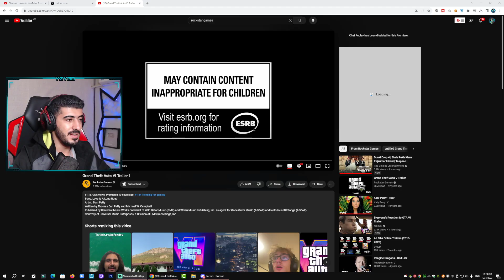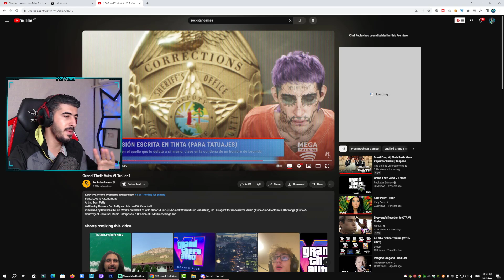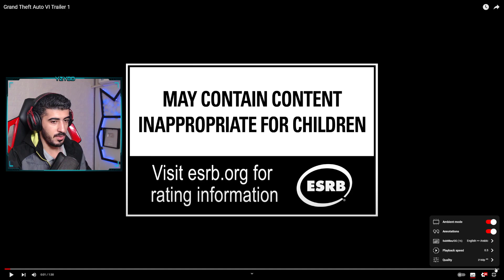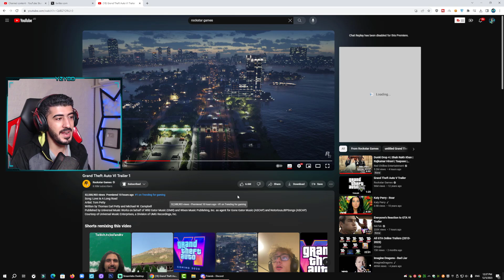اعلان GTA 6 الرسمي بجودة عالية !! تحليل كامل 😱🔥 GTA VI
اعلان GTA 6 الرسمي مترجم بجودة عالية !! تحليل الاعلان 😱🔥 GTA VI
شكرآ على المشآهدةَ ❤
لاتنسون اللأيگ ❤
لاتنسون الأشتراگ ❤

اذا حاب تدعم القناة استخدم كود الشوب  " YZYDD "
Epicpartner

اعلان قراند 6
قراند 6 العرض الرسمي
نزول قراند 6
الإعلان الرسمي قراند 6
الإعلان الرسمي GTA 6
واخيرا اعلان قراند 6 رسميا من روكستار
واخيرا اعلان GTA 6 الرسمي من روكستار
قراند 6 تسريبات
قراند 6 تريلر
قراند 6 اعلان
قراند 6
موعد صدور قراند 6
قراند 6 سعودي
قراند 6 متى ينزل
قراند 6 موعد نزول
grand theft auto 6 video game
قراند 6 الجديد
grand theft auto v 6
قراند 6 متى تنزل
قراند 6 تسريبات
قراند 6 تسريب
قراند 6 سوني 5
جراند 6
قراند 6 سوني 4
شريط قراند 6 سوني 4
متى ينزل قراند 6 سوني 4
متى ينزل قراند 6 سوني 5
متى ينزل قراند 6
تسريبات قراند 6
موعد نزول لعبة قراند 6
يس بليس قراند 6
متى موعد نزول قراند 6
خريطة قراند 6
موعد اصدار قراند 6
متى تنزل قراند 6
موعد نزول قراند 6
اعلان GTA 6 الرسمي مترجم بجودة عالية
gta 6
GTA 6
GTA 6 trailer
how many characters are in gta 6
gta 4 vs gta 6
playstation 4 gta 6 release date
playstation 4 gta 6
gta 6 trailer
youtube gta 6 trailer
gta 6 trailer twitter
rockstar gta 6 trailer
ps5 games gta 6 trailer
ps5 gta 6 trailer
gta 6 world premiere trailer
gta 6 official trailer
official gta 6 trailer release date
trailer of gta 6
gta 6 original trailer
gta 6 trailer playstation
official rockstar gta 6 trailer
gta 6 release official trailer
official gta 6 trailer
gta vi trailer official
gta 6 trailer ps4
gta 6 trailer official 2021 rockstar
gta 6 trailer prediction
gta 6 trailer october 2022
gta 6 trailer ps5
gta 6 trailer release date
gta 6 trailer pc
gta 6 premiere trailer
gta 6 trailer out
grand theft auto 6 ps5 trailer
possible gta 6 trailer
playstation 5 gta 6 trailer
gta 6 preview trailer
gta 6 trailer release date ps5
quando sai o trailer de gta 6
gta 6 trailer original
gta 6 trailer official rockstar
gta 6 trailer october 26
gta 6 trailer official
rockstar north gta 6 trailer
new gta 6 trailer
gta 6 new trailer
leaked gta 6 trailer
gta 6 trailer music
gta 6 trailer meme
gta 6 teaser trailer leak
gta 6 launch trailer
gta 6 trailer launch date
gta 6 trailer leak xbox
gta 6 story mode trailer
gta 6 trailer leak reddit
gta 6 trailer leak twitter
gta 6 trailer leak video
gta 6 trailer leak 4chan
gta 6 trailer map
gta 6 trailer mai
map gta 6 trailer
gta 6 trailer next week
gta 6 trailer news
gta 6 trailer november
gta 6 trailer rockstar north
rockstar north gta 6 trailer 2023
gta 6 trailer october
gta 6 trailer october 2023
gta 6 trailer reveal
rockstar games gta 6 trailer 2023
real gta 6 trailer
gta 6 trailer 2023
gta 6 trailer when
gta 6 official trailer weekend
when is gta 6 trailer release
when will gta 6 trailer
when does gta 6 trailer
when is gta 6 trailer
when to expect gta 6 trailer
when does gta 6 trailer release
gta 6 trailer xbox one
gta 6 trailer xbox
gta 6 trailer release date xbox
gta 6 trailer youtube
gta.6 trailer
video gta 6 trailer
gta 6 trailer 2023 ps5
gta 6 trailer 4k
gta 6 trailer 4chan
gta 6 trailer official 2022 rockstar
gta 6 official trailer 2023
gta 6 trailer november 2022